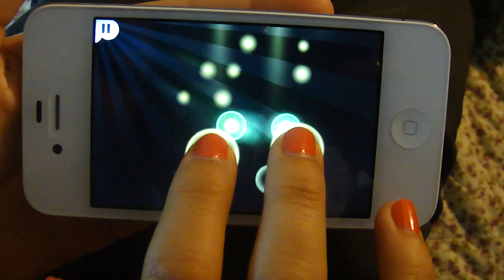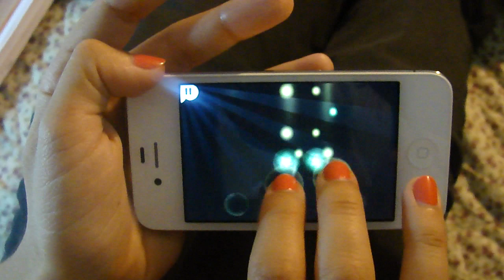Magic piano Smule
practicando. iPhone 4